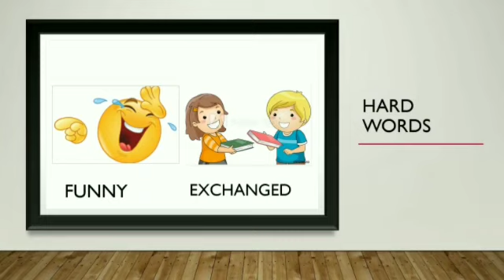Rhyme- Little Boy Sunny, Class- Prep, Sub- English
Watch the video and practice!

St. Mary's Nursery School
Sector- 4/C